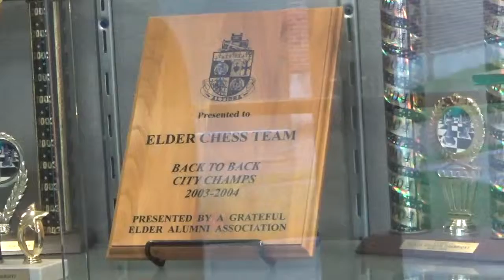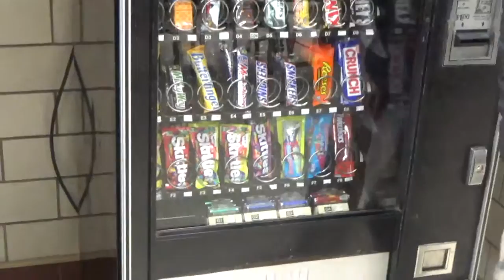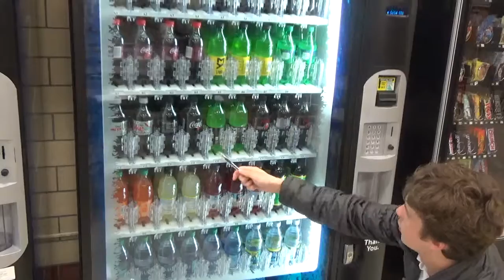Fantastic Food Search Episode 4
Ep. 4: Elder's Vending Machines